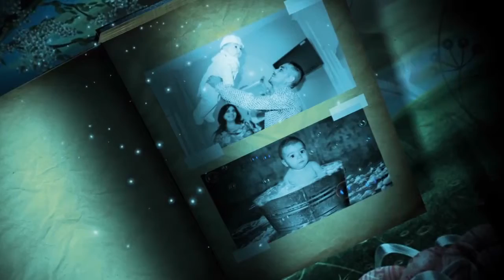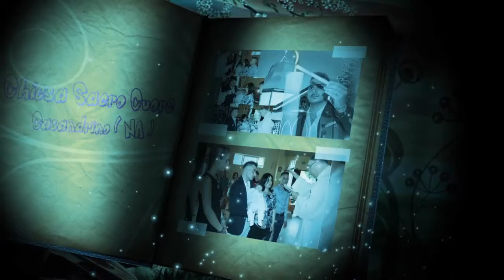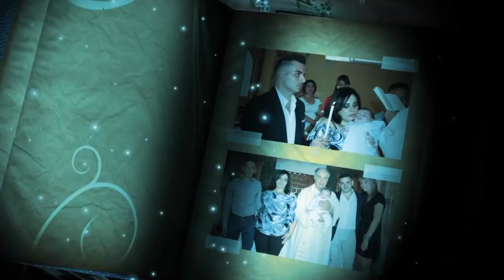Battesimo di Luca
Servizio Fotografico
Elaborazione Video
Arts Photographer
Francesco Berriola
per contatti
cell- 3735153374